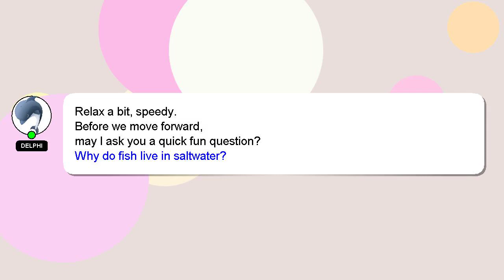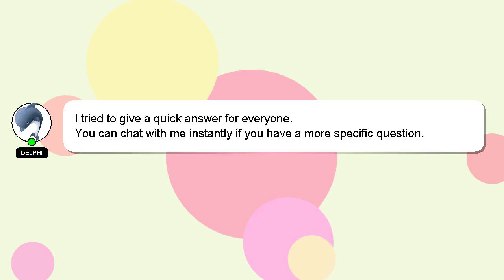How to quit nic?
A brief introduction of myself, Greetings, my name is Delphi. I can help you find the answers you are looking for. - How to quit nic?

If you have more specific query you can comment or chat with me  and let me know your queries. I will 'heart' your answer to show my gratitude for your contribution.

*2 What we are experimenting :*